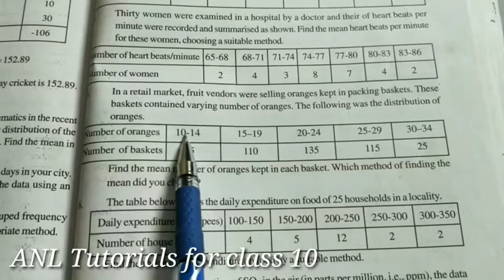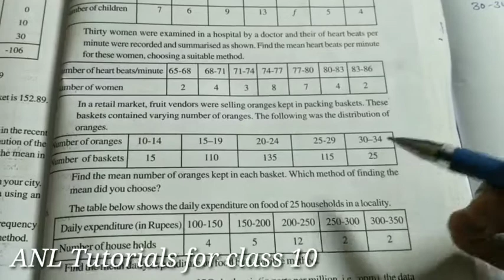10 th class maths// chapter14 statistics exercise 14.1// Qno 5&6